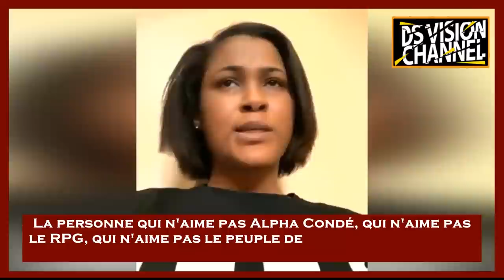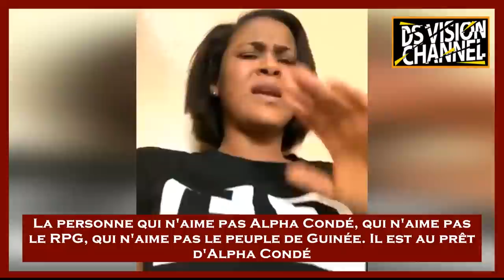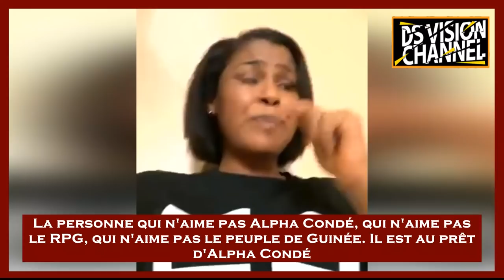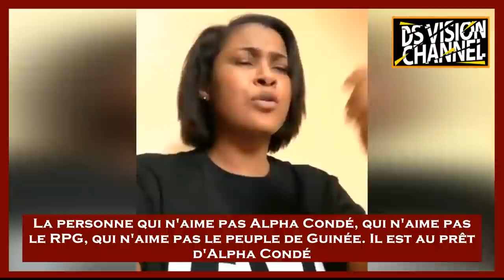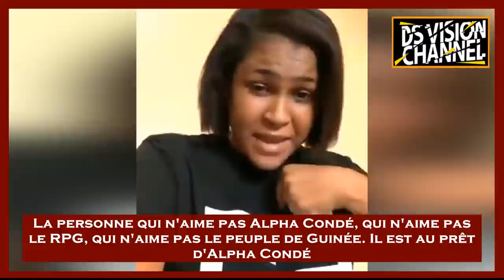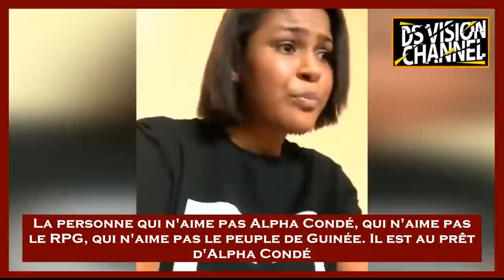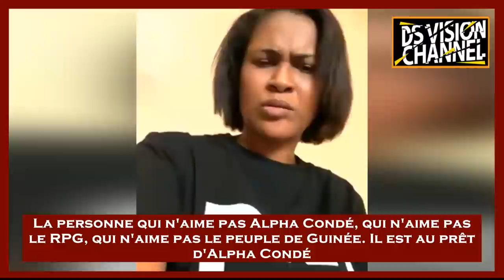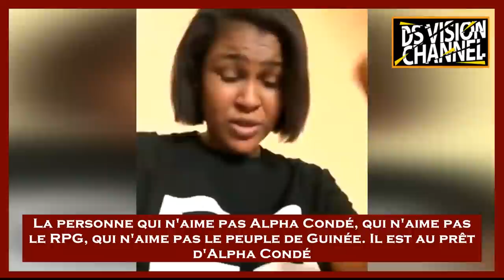LA PERSONNE QUI N'AIME PAS ALPHA CONDÉ, QUI N'AIME PAS LE RPG, QUI N'AIME PAS LE PEUPLE DE GUINÉE.